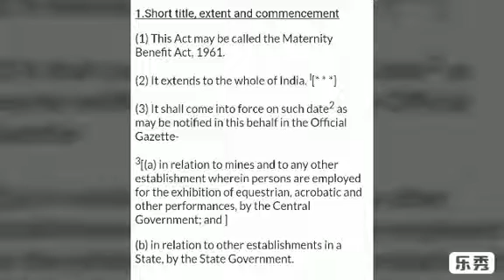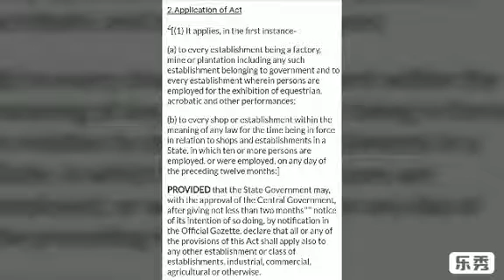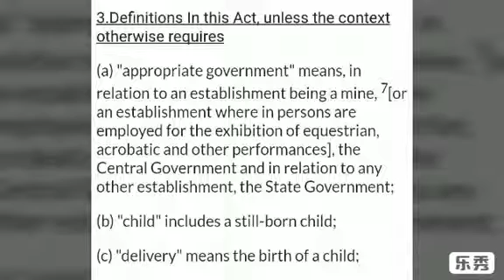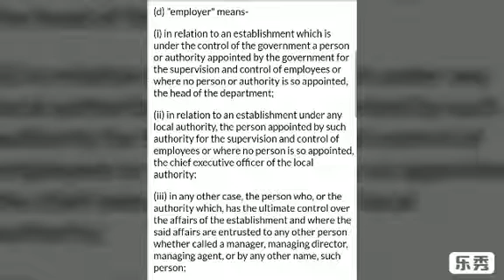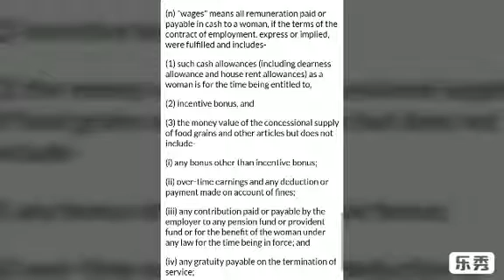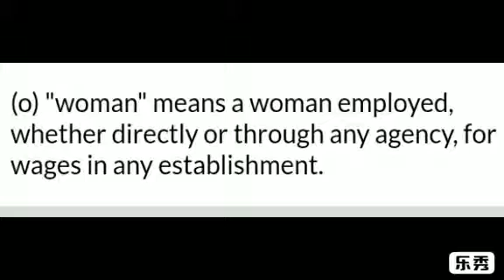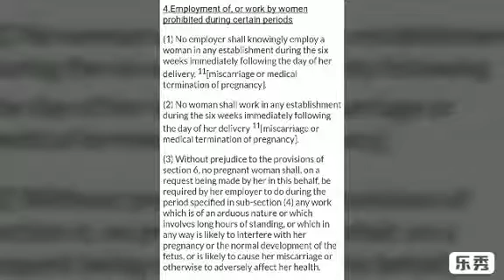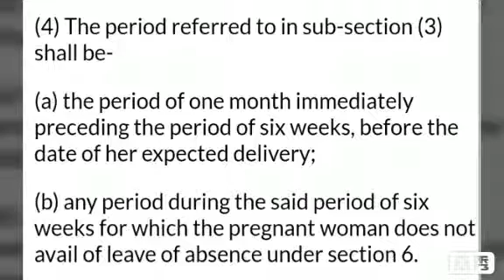MATERNITY BENEFIT ACT,1961 | PART 1 | NADEEM HAIDAR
Hey

 we covered almost complete maternity benefit act, 1961 in three parts .it will help you to understand the act more easily.